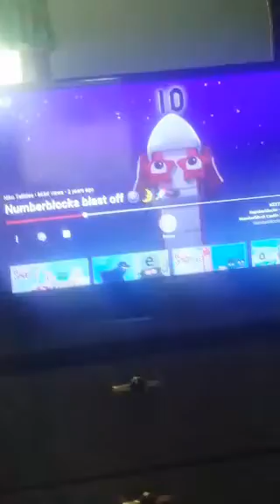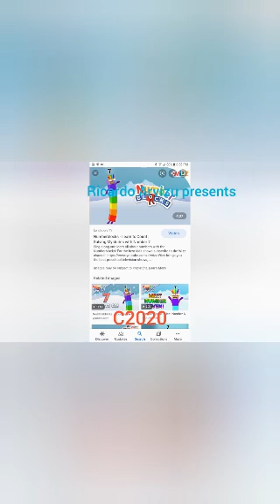Apollo 11 In Numberblocks